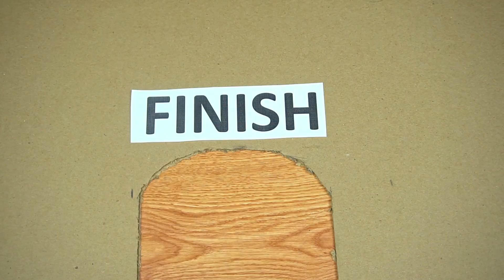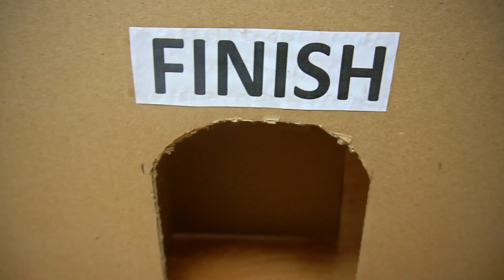ZROBILIŚMY LABIRYNT DLA NASZYCH KOTÓW. KTO WYJDZIE PIERWSZY?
Kto wyjdzie pierwszy?